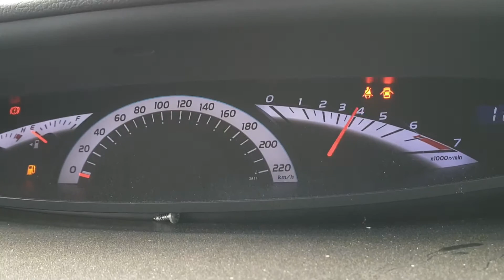9226 Tarago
2015 Toyota Tarago 2.4L Petrol Stock#9226